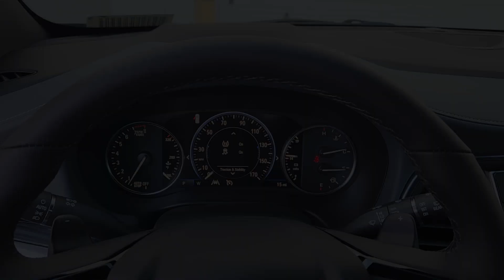2024 Buick Enclave Premium Group TX Houston, Katy, Cypress, Pecan Grove, Rosenberg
New 2024 Buick Enclave Premium Group available at Classic Elite Buick GMC located in 16835 Katy FWY, Houston, TX, 77094. Servicing the Houston, Katy, Cypress, Pecan Grove, Rosenberg area.
Please mention the stock GRJ115954 when you contact the dealership for this vehicle.

You just found the  2024  Buick Enclave. The midsize Enclave delivers safety, luxury, responsive performance, and the latest in creature comforts, all with the can-do attitude of an SUV. The following are some of this vehicles highlighted options: Heated Steering Wheel
, Wireless Apple Carplay®/Android Auto®, Head-Up Display, Navigation System, Moonroof, Heated Driver Seat, Keyless Entry, Back-Up Camera, Cooled Front Seat(s), Power Passenger Seat. Strive for excellence. Drive the Enclave.